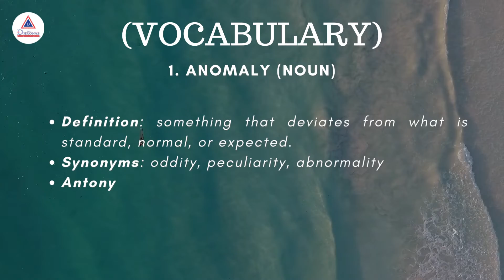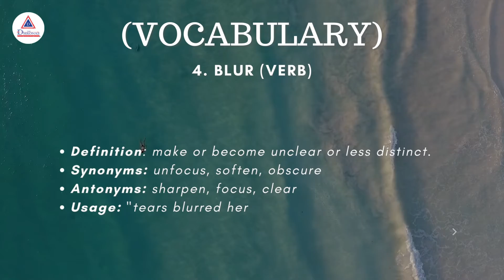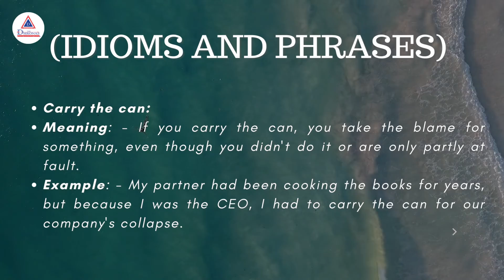Frequently asked English Vocab Questions in wbcs